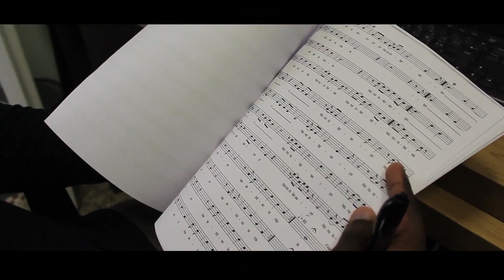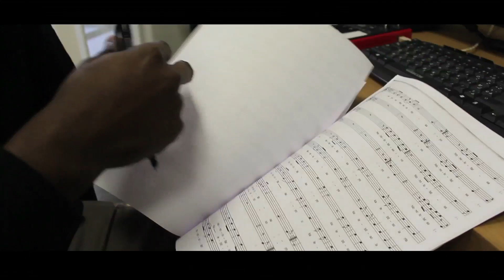Andrea Bocelli - Because We Believe (Cover by Pol)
Pol performing a cover of the song Because We Believe, originally written and performed by Andrea Bocelli, David Foster and Amy Foster.